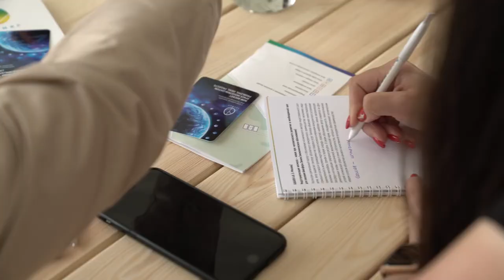International Conference Non Rocket Space Industrialization Problems, Ideas, Projects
On June 21, the scientific and technical conference for non-rocket near space industrialization was held in Belarus. It was attended by inventors, representatives of academic and scientific circles, public organizations from Belarus and foreign countries, including the UK, Germany, Peru, India, United Arab Emirates, Moldova, Russia, Ukraine, Latvia, Slovakia and Estonia. The first conference dedicated to the issues of space-free industrialization of space was held in 1988 and gathered about 500 guests from the USSR and abroad. After 30 years, this issue is even more relevant.

Зачем инвестировать в SkyWay:

☞ пожизненные дивиденды!
☞ интеллектуальная собственность!